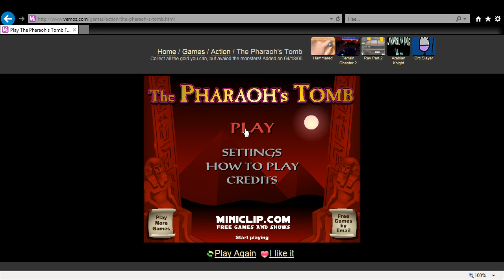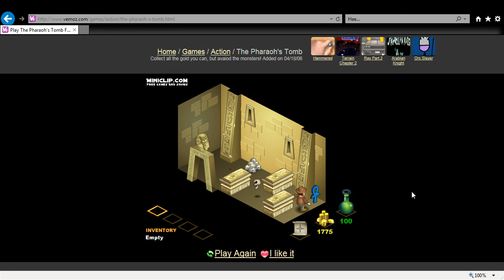Play The Pharaoh s Tomb Free Online Games Vemoz Flash Games